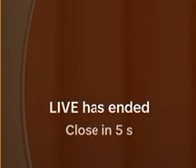Gulalay aw wajahat sha new video jini zishan pase hapa da pashto video